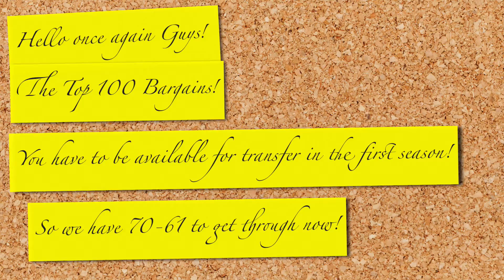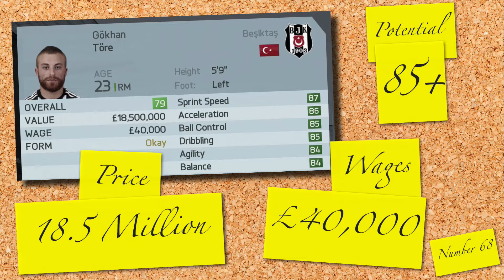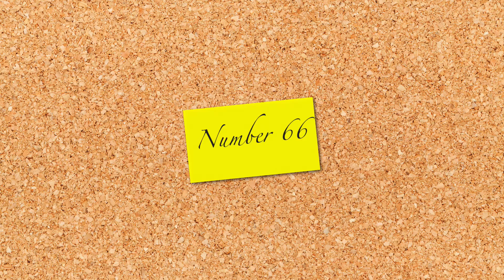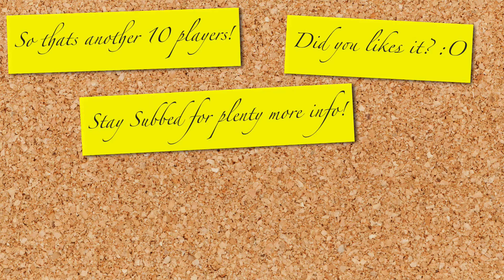TOP 100 BARGAINS (70-61) | FIFA 16 Career Mode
70th 0:26 - Marquinhos (CB), PSG
69th 0:54 - Adnan Januzaj (LM), Manchester United
68th 1:17 - Gokhan Tore (RM), Besiktas
67th 1:37 - Luke Shaw (LB), Manchester Untied
66th 2:11 - Maximilian Meyer (CAM), FC Schalke
65th 2:33 - Fabinho (RB), AS Monaco
64th 3:03 - Wendell (LB), Bayer 04
63rd 3:24 - Sergio Rico (GK), Sevilla FC
62nd 3:48 - Fuka Arthur Masuaku (LB), Olympiakos
61st 4:10 - Timo Werner (ST), Stuttgart